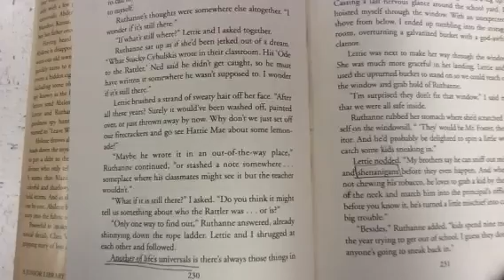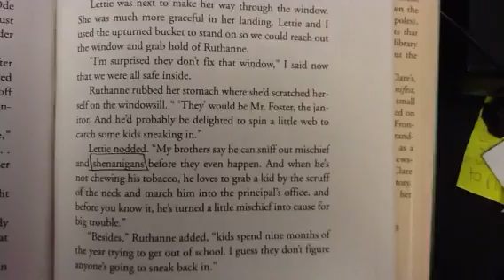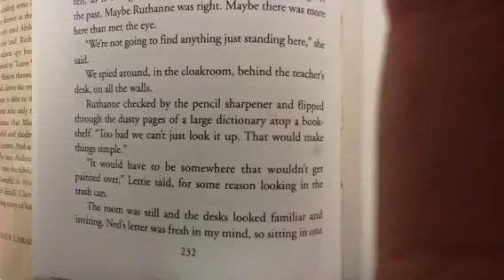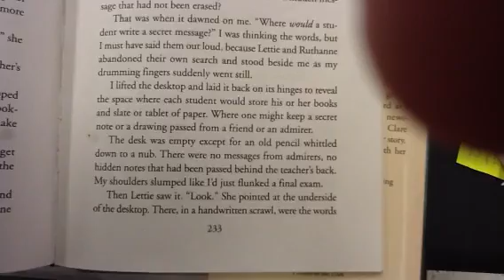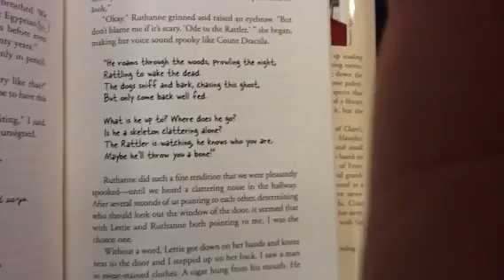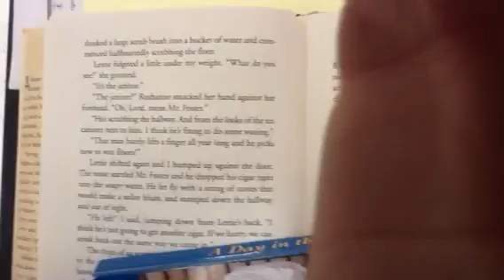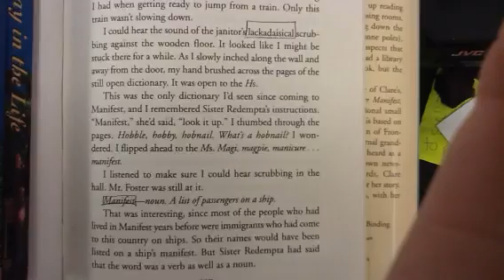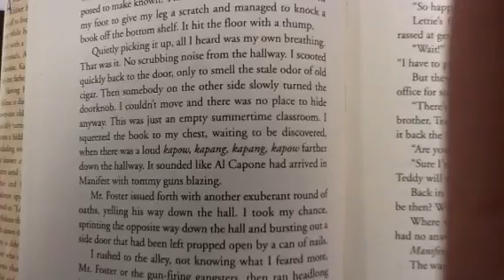Moon Over Manifest, pages 230-238